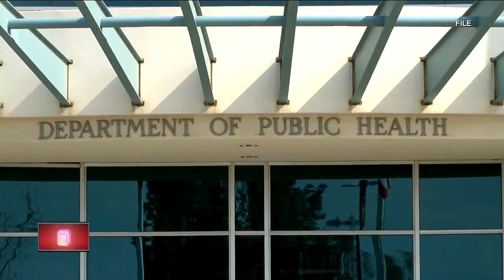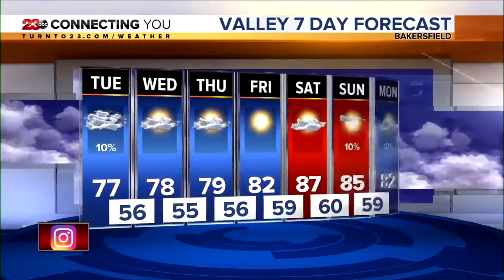23ABC News Latest Headlines | May 11, 7pm